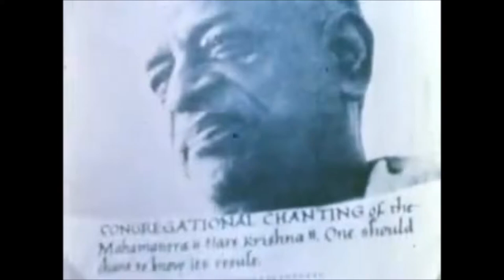Hey Krishna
Another song I wrote for Krishna. This video is for Prabhupada and all the old school early devotees of the movement. I love the history of this movement. It's so exciting and unique so I found some pictures that I liked and set them to this song. That's a lot better than me sitting in front of a camera playing my guitar. Who wants to see that? Hare Krsna!